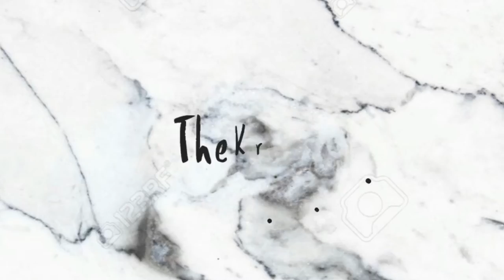We Love a Sweaty Sister | DAY TWO OF CHURCH CAMP '18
This is the first full day of camp. We took a group photo, rode some golf carts, complained about rec, called each other sister, filmed some quality content, found new subscribers and vlogged (of course.) Also, the girls you see, besides me, are Zoë, Alyssa and Chloe. I vlog at camp while I also film for a recap video. These vlogs consist of my friends and I experiencing camp together. I make sure not to film during moment where it's just time to focus on God. I film as much as I can. Honestly, I love camp so much.

there ain't nothing special about my videos. I'm just trying to capture my enjoyment of this gift God gave us called life. oh ya, I'm from the U.S. and I'm currently 16.

Intro/Outro Song: "Sour Patch Kids" by. Bryce Vine